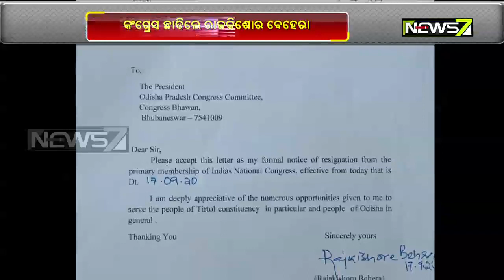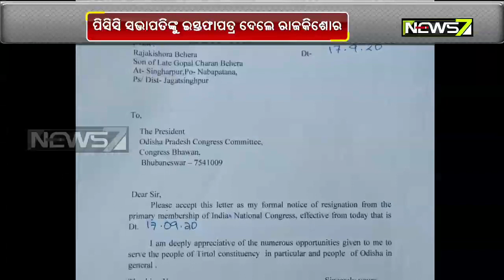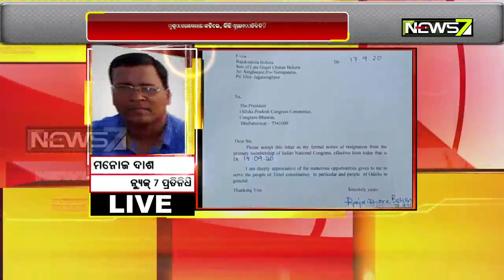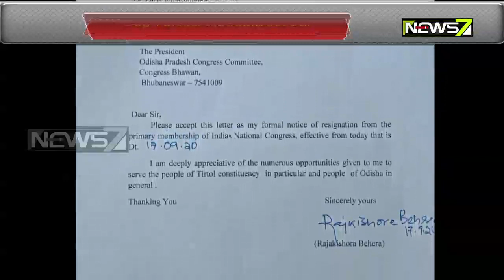Rajkishore Behera quits Congress ahead of Tirtol by-election